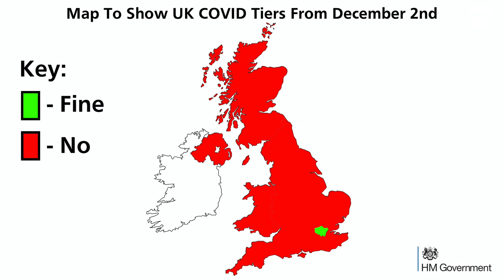The UK Government Real Daily Briefing [18th November 2020] - Larry and Paul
BREAKING: The UK Government's RealDailyBriefing: 18th November 2020.

Very important information about what happens to the UK after lockdown, an update on Boris Johnson's health, and some heavy hitting journalists get the chance to ask the minister tough questions.